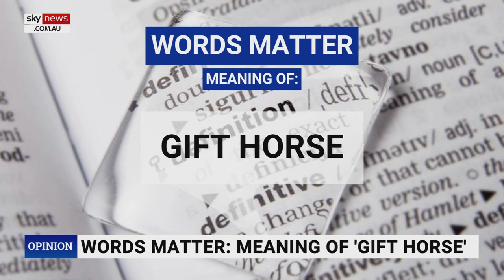The meaning of ‘Matildas’ explained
Broadcaster and Wordsmith Kel Richards explains the meaning of ‘Matildas’, famously known as the Australian women’s soccer team name.